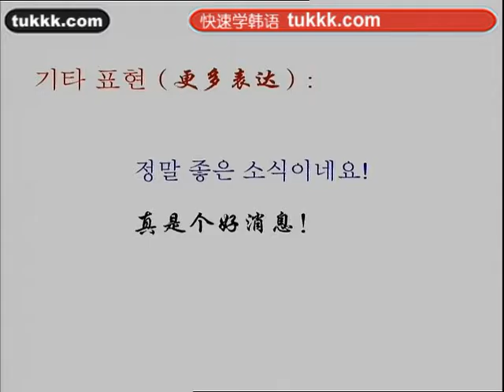韩语学习2韩语100句77（小语种口语网tukkk）